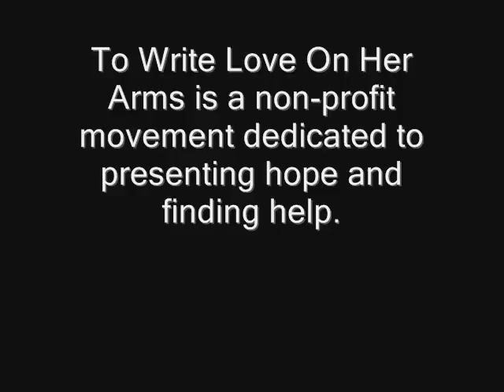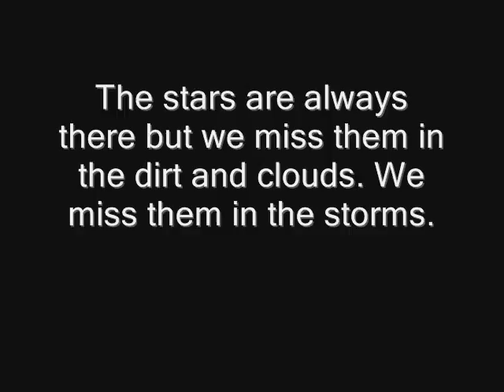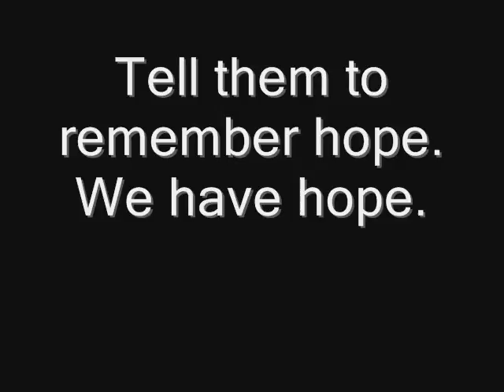To Write Love On Her Arms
Song: We Are Broken-Paramore

Please don't fight with me on how influential the artists are. Even if they're aren't to you, they are to many people.